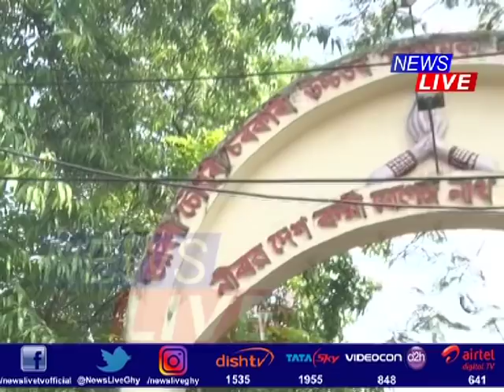Mekhela Chador OUT, Salwar Kameez IN at TC School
সলনি কৰা হৈছে মহানগৰীৰ তাৰিণী চৌধুৰী বিদ্যালয়ৰ ইউনিফৰ্ম। ছাত্ৰীৰ সুবিধাৰ প্ৰতি লক্ষ্য ৰাখি মেখেলা-চাদৰৰ পৰিৱৰ্তে চেলৱাৰ-কামিজ কৰা হৈছে ইউনিফৰ্ম। ইউনিফৰ্ম সলনিৰ  সিদ্ধান্তলৈ আদৰণি বিদ্যালয়ৰ ছাত্ৰী আৰু শিক্ষয়িত্ৰীৰ।